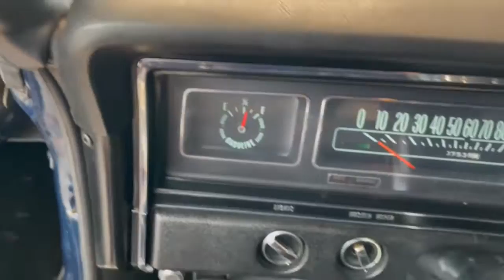1968 Chevrolet Impala Dublin, Powell, Hilliard, Columbus, Westerville PRC38712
DARK BLUE Used 1968 Chevrolet Impala Super Sport available in 2589 Billingsley Rd., Columbus, Ohio at Ricart Chevrolet Buick GMC. Servicing the Dublin, Powell, Hilliard, Columbus, Westerville, OH area.

1968 Chevrolet Impala Super SportbrbrbrWe carry all makes and models and have vehicles in all different colors. Our Pre-owned Vehicles could have some of the following features listed: Alloy wheels aluminum wheels backup camera Bluetooth cargo package chrome wheels convenience package leather seats navigation system power package remote start se package safety package sunroof/moonroof tow package adaptive cruise control comfort package tow package trailer package appearance package cargo package power package safety package acoustical package dvd entertainment system preferred package technology package driver confidence package audio package heat package memory package off road package premium package premium sound package remote vehicle starter prep package skid plate package solid smooth ride suspension package sound package sport package steel wheels suspension package z71 package 3rd row seat Bluetooth hands-free cd player cruise control dvd player. Keyless entry lift kit multi-zone climate control navigation portable audio connection power locks power windows premium audio security system steering wheel controls sunroof trailer hitch apple carplay/android auto brake assist homelink memory seat stability control android auto apple carplay.